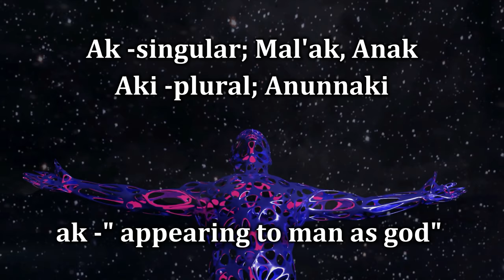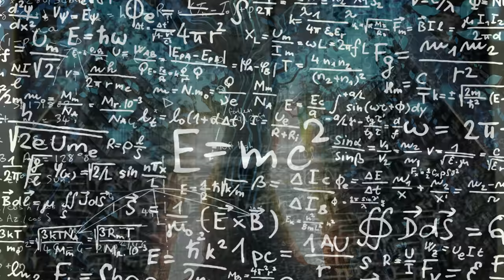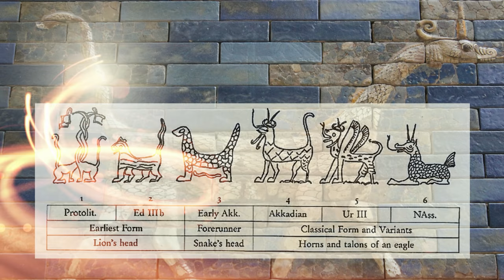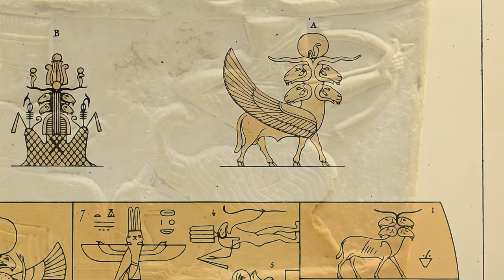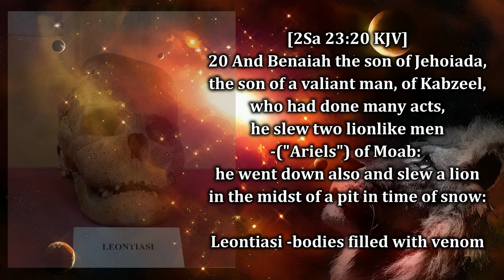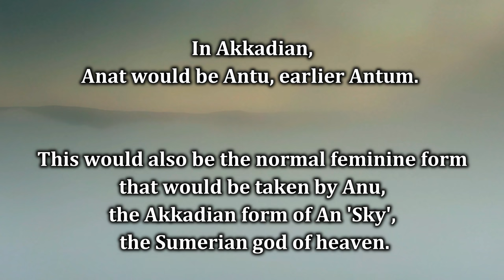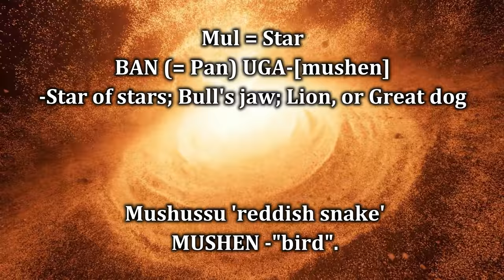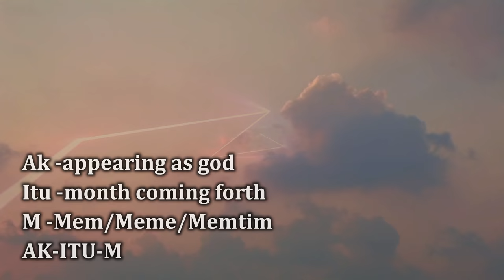Nabu the Prophet - Riding the Dragons Back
Nabu, the Mesopotamian patron god of literacy, the rational arts, scribes and wisdom. A description of the god Nabu and his counterparts in other cultures.

The Akkadian "nabû" means "to announce, prophesize." The variants of Nabu in other languages all mean Prophet. He was also the inventor of writing, a divine scribe, the patron god of the rational arts, and a god of vegetation. As the god of writing, he inscribed the fates assigned to men, and he was associated with the scribe god Ninurta.

The Babylonians and the Assyrians worshipped Nabu. Nabu was known as Nisaba in the Sumerian pantheon and gained influence among the Babylonians in the 1st millennium BC when he was identified as the son of Marduk.

He was worshipped in Babylon's sister city Borsippa. His statue was taken to Babylon each New Year to pay his respects to Marduk/Merodach.

Nabu wore a horned cap and stood with his hands clasped in the ancient gesture of priesthood. He rode on a winged dragon known as Sirrush that initially belonged to his father, Marduk. In Babylonian astrology, Nabu was identified with the planet Mercury. Nabu was continuously worshipped until the 2nd century when cuneiform became a lost art.

Channel: Ancient Mystery by A.G Christie